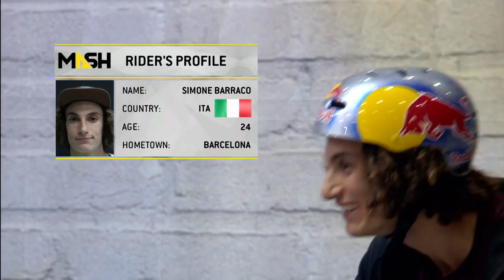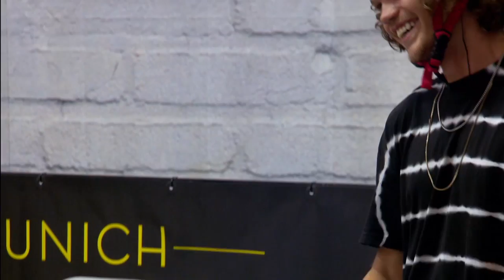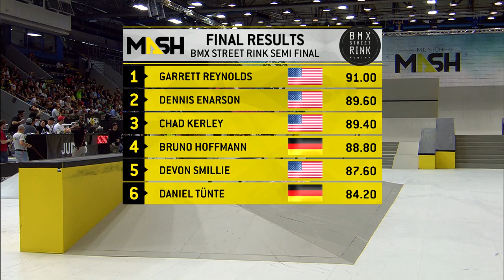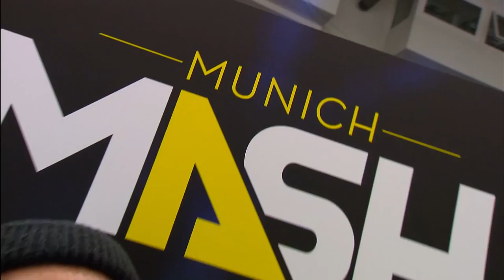EXTREME SPORTS BMX STREET RINK Full Event EXCLUSIVE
This was BMX STREET RINK on Saturday! Dennis Enarson secures the first place, at the MUNICH MASH 2015!

Rider:
Chad Kerley, Garret Reynolds, Simone Barraco, Broc Raiford, Daniel Tünte, Felix Prangenberg, Dan Lacey, Alex Donnachie, Devon Smillie, Bruno Hoffmann, Dennis Enaron, Alex Kennedy